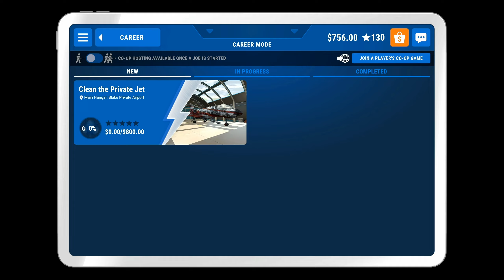Discovering Secrets While Cleaning a Jet in Powerwash Simulator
In this episode of Powerwash Simulator, we dive into the task of cleaning a private jet. This isn't just any ordinary jet; it comes with its unique set of challenges, including mysterious lasers and anti-gravity boosters. As we take on this extensive cleaning job, you'll see just how satisfying it can be to restore this high-tech aircraft to its former glory. Join me as we tackle every inch of this jet, making sure it shines like new.

Our journey starts with the exterior of the jet, covered in grime and dirt. Using our powerful pressure washer, we meticulously clean each part of the aircraft. The fuselage, wings, and even the undercarriage receive a thorough wash. Powerwash Simulator provides the perfect simulation experience for fans of cleaning games, and this episode is no exception. Watch as the dirt melts away under the powerful stream of water.

One of the highlights of this episode is the intricate cleaning of the jet's windows. These aren't just regular windows; they are designed to withstand high altitudes and speed. Cleaning them requires precision and attention to detail. In Powerwash Simulator, every task, no matter how small, contributes to the overall satisfaction of the game.

As we progress, we encounter the jet's unique features, like its anti-gravity boosters. These futuristic components add an extra layer of complexity to our cleaning job. Powerwash Simulator challenges us to clean these high-tech parts carefully without causing any damage. It's a delicate balance between thorough cleaning and maintaining the jet's integrity.

The jet's laser system is another intriguing aspect of this job. While it may seem out of place on a private aircraft, it's just another part of what makes this cleaning task interesting. In Powerwash Simulator, we don't just clean; we discover and uncover stories behind the grime. This laser system is a reminder of the jet's unique purpose and history.

Throughout this episode, we also deal with the jet's fuel tank mounts and vertical stabilizers. Each component requires a different approach, showcasing the versatility of Powerwash Simulator. Cleaning simulator games like this one offer a satisfying blend of strategy and execution, making every episode engaging and fun to watch.

One of the most satisfying moments in this episode is cleaning the jet's wings. Seeing the dirt and grime wash away to reveal a spotless surface is incredibly rewarding. Powerwash Simulator captures this satisfaction perfectly, making it a must-play for fans of simulator games. The wings' intricate details require careful attention, adding to the overall challenge.

We also tackle the jet's undercarriage, which is often overlooked but crucial for a complete clean. Powerwash Simulator ensures that we don't miss a single spot, making us thorough in our approach. The game's realistic physics and attention to detail make cleaning even the toughest areas enjoyable.

As we near the end of the episode, we focus on the jet's cockpit. This area is critical for the pilot's visibility and overall safety. Cleaning it requires precision and care, just like in real life. Powerwash Simulator brings this experience to life, allowing us to immerse ourselves fully in the cleaning process.

In the final stages, we clean the jet's landing gear and tires. These components are essential for safe takeoff and landing, and Powerwash Simulator makes sure we don't skip them. The detailed cleaning process highlights the game's commitment to realism and player satisfaction.

This episode of Powerwash Simulator is not just about cleaning a jet; it's about the journey and the satisfaction of seeing a job well done. Whether you're a fan of simulator games or just enjoy watching detailed cleaning tasks, this video has something for everyone. Join me in Powerwash Simulator as we transform this private jet from dirty to pristine.

Your support helps keep the content coming and ensures we can continue exploring the world of Powerwash Simulator together.